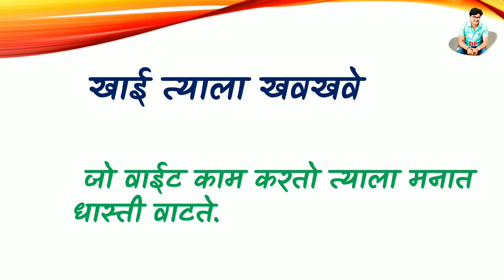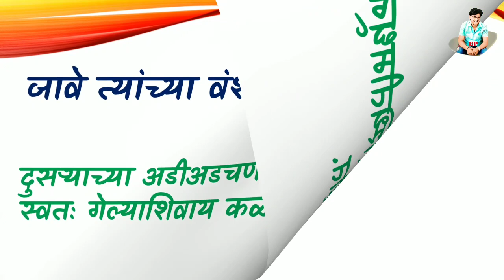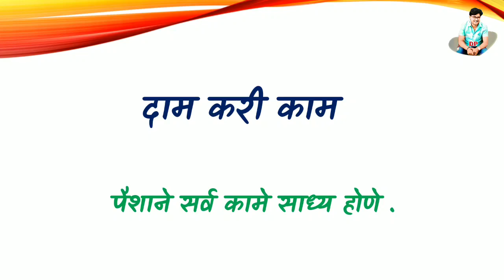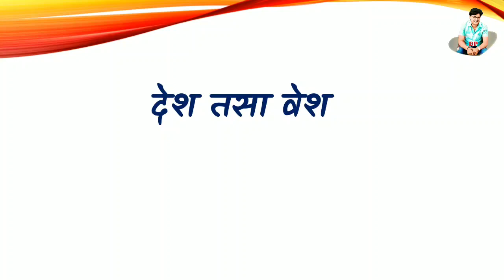मराठी म्हणी / अर्थासहित भाग2 / marathi mhani / शिष्यवृत्ती स्पर्धा परीक्षेसाठी उपयोगी / mhani